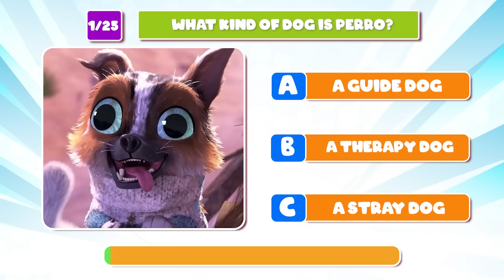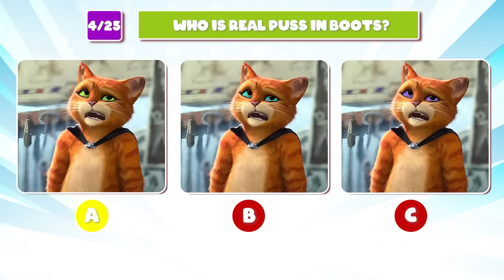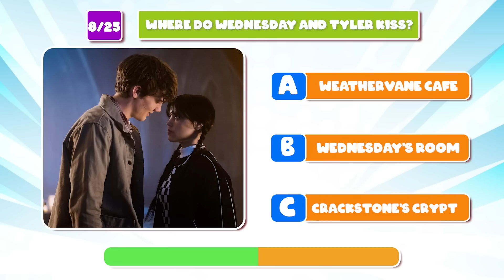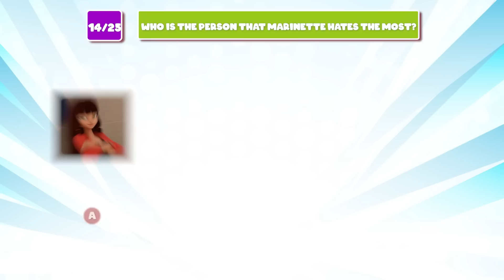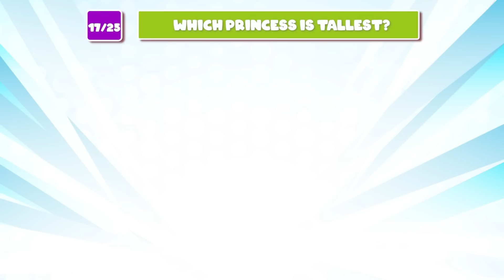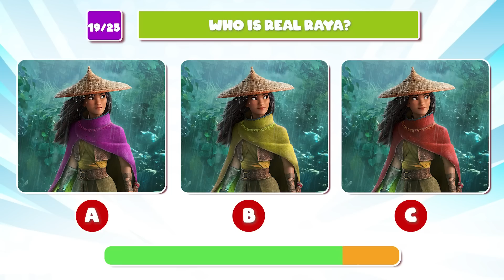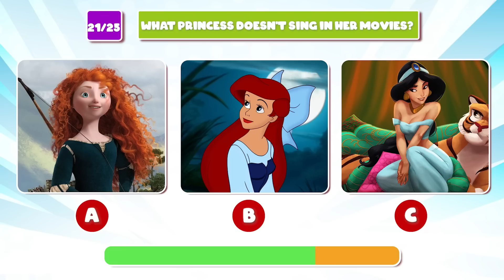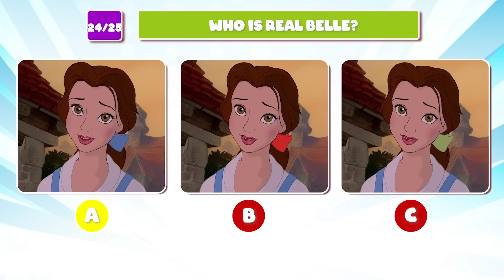Guess The Real Miraculous Ladybug Character|wednesday quiz|Great Quiz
Guess The Real Miraculous Ladybug Character|Miraculous Ladybug Quiz|Great Quiz
Hello Disney fans today we are Guess about the Disney and Wednesday and Puss in Boots and Lady Bugs .